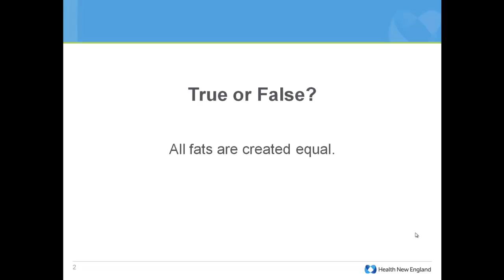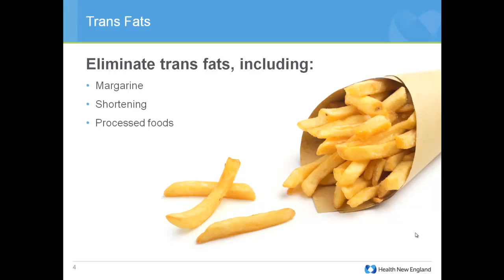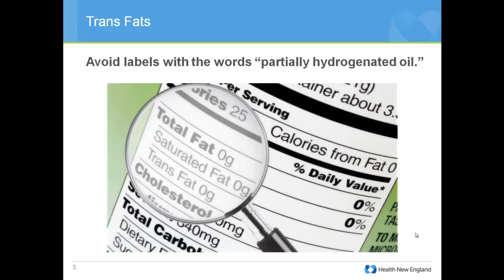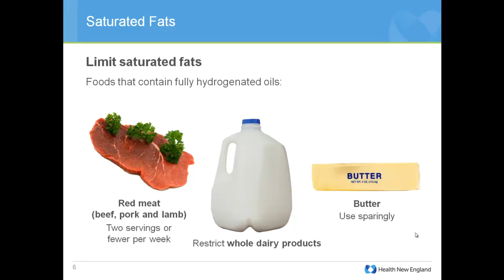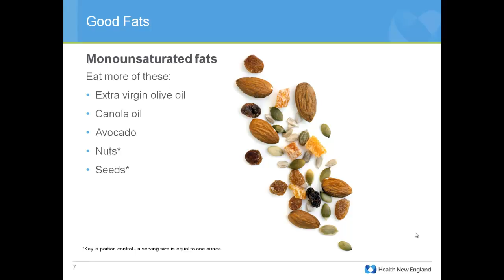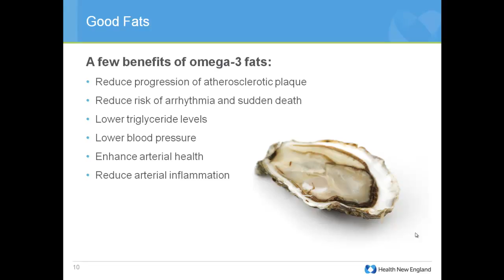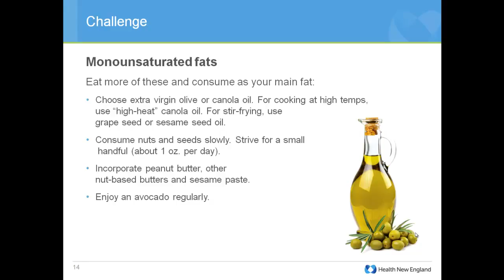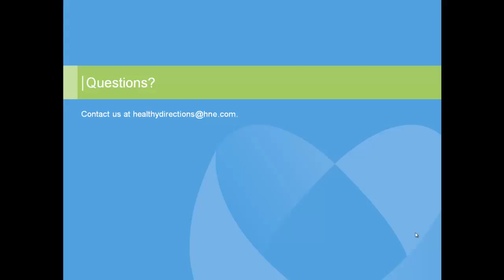You Are What You Eat #2: Great Healthy Fats Challenge